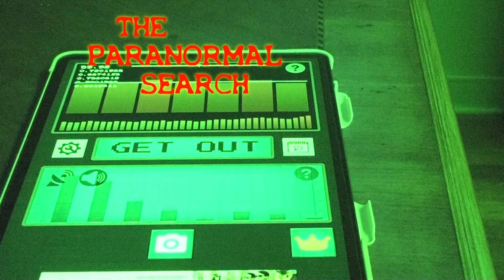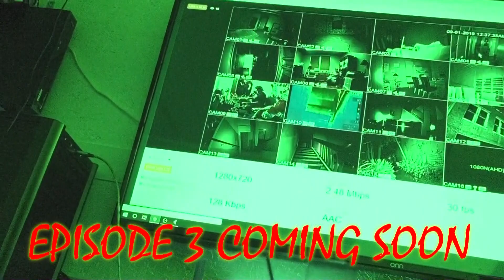HAUNTED NICOLOSI BUILDING PART 2